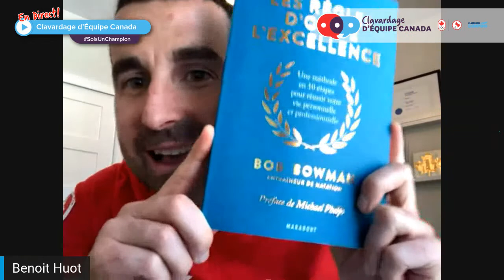CEC séance hebdomadaire EN DIRECT avec Benoit Huot Vendredi 22 mai.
Joignez-vous à l'Olympien Benoit Huot pour notre séance hebdomadaire de Clavardage d'Équipe Canada! Il parlera d'aventure et essayer les nouvelles choses avec Paralypienne en Paranatation Sarah Mailhot, et Olympienne en Natation Artistique Jacqueline Simoneau! Rendez-vous sur clavardage.olympique.ca pour trouver d’autres vidéos et activités.